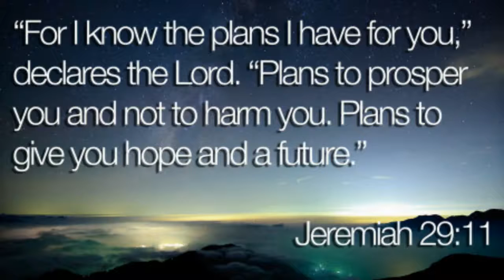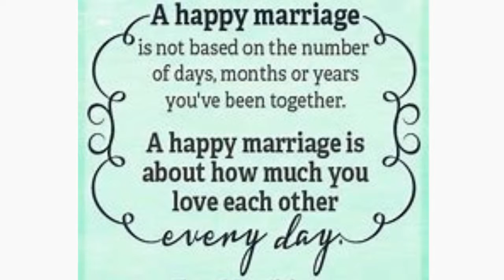MICHAEL AND BREANNA PATTON!!!!!!!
A BEAUTIFUL SLIDESHOW SHOWING THE LOVE AND GROWTH OVER THE YEARS OF BEING TOGETHER!